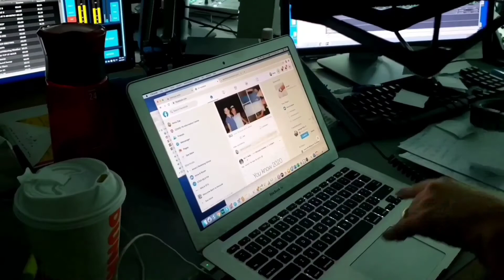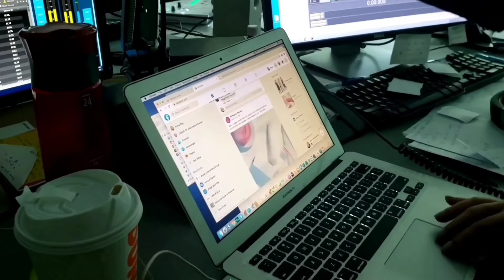A Social Media Experiment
We all know technology listens to what we say and will give you ads on social media based off the things you say. We wanted to put this to the test!